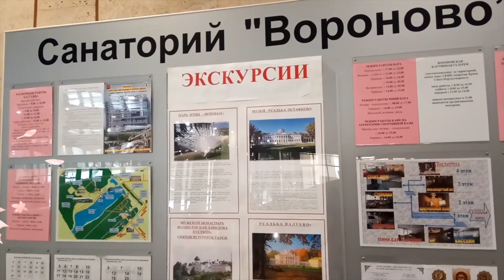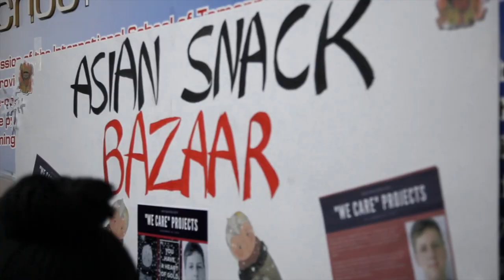ISoT Television - Season 3 2018-2019 / Episode 2